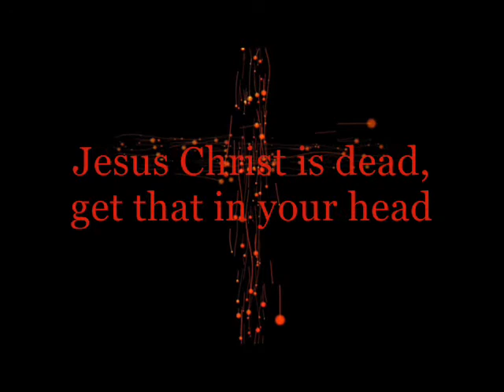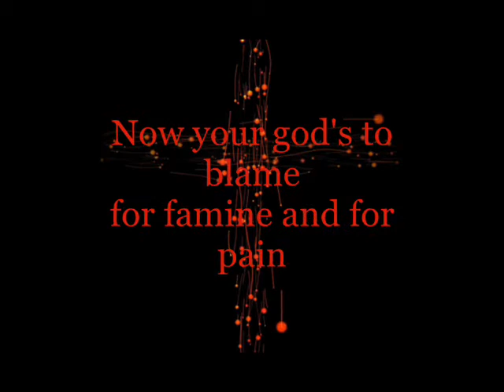Groinchurn • Punching Bag (lyrics)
track n.6 off Sixtimesnine (1997)

last picture is part of
Ten Punching Bags (Last Supper) by Andy Warhol & Jean-Michael Basquiat

- Lyrics -

"Do I look like someone who cares what god thinks?"
- Hellraiser

For the second last fucking time, Jesus Christ is dead, get that in your head.
Hardcore atheist, your life you blame on god
Hit it with your fist, hate him 'cause you exist.
Suffering and strife your whole funking life.
Now your god's to blame for famine and for pain.
Man created god to blame for his mistakes.